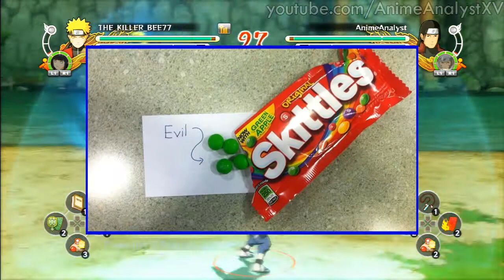NiNJAS Who Spam Be The Same People Who... Part 2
☼AnimeAnalystXV☼ ­
Wassup I'm AnimeAnalystXV, thanks for messing with a Real Ninja
and you can call me "Donny".Just a Young Ninja on his Grind.

Naruto Shippuden
-Naruto Shippuden: Ultimate Ninja STORM Revolution-

-★Fuck These Noobs★ Naruto Ultimate Ninja STORM 3 Full  Burst-